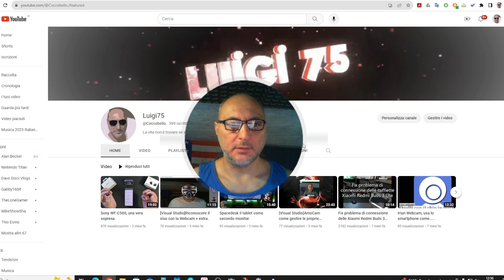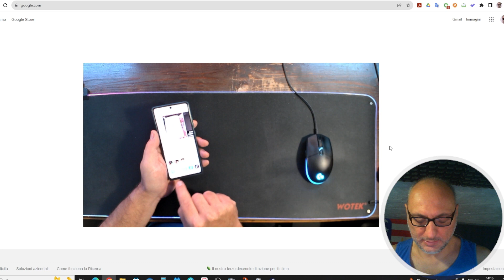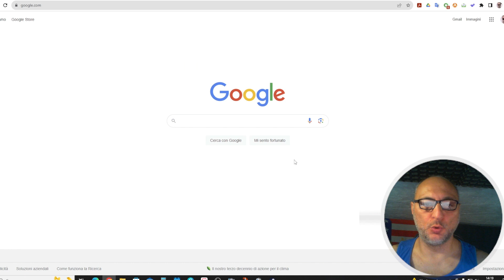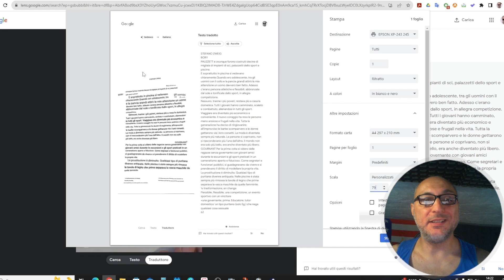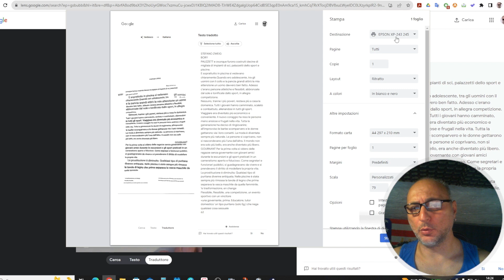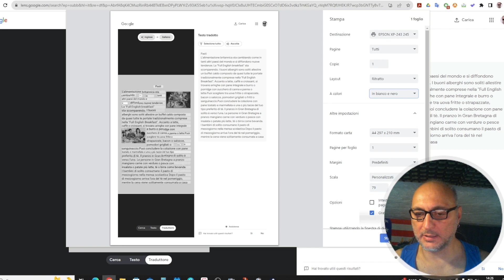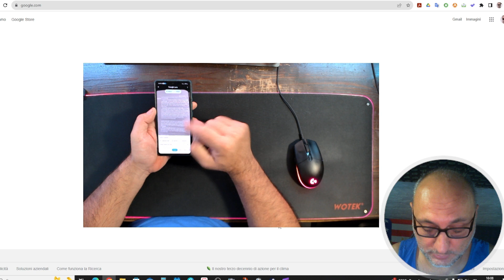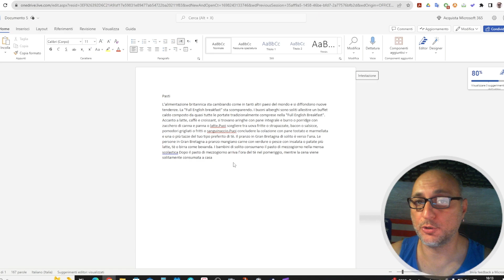Google Lens - sfruttare al massimo questa App. -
Come tradurre nella lingua preferita in maniera semplice e veloce una foto con testo, una pagina web, un libro, foto di componenti meccanici e altro.